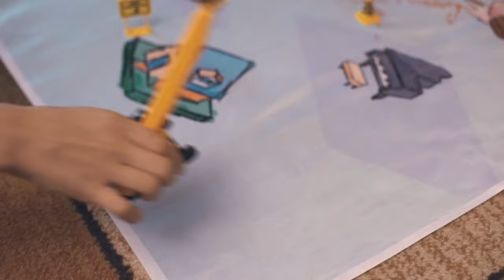Rixy Kids Club - Rixos Sungate Promo Video - 2020